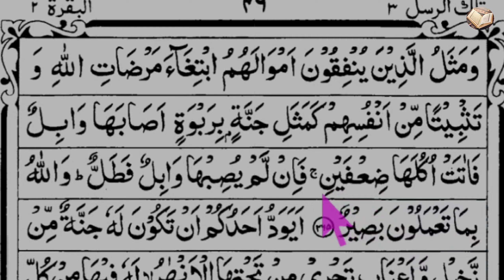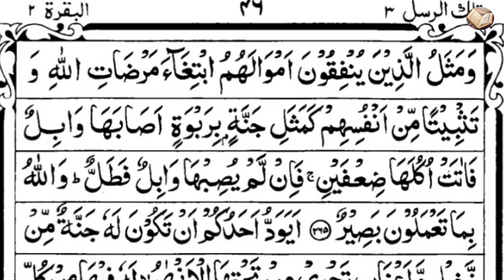Surah Al-Baqarah | verses~265-266 | পর্ব ৮৭ | সূরা আল-বাকারা | আয়াত~২৬৫-২৬৬ | سورةالبقرة